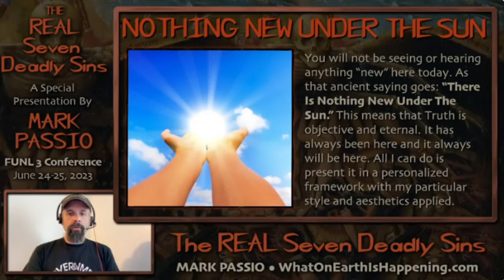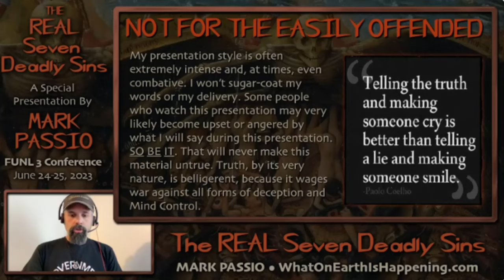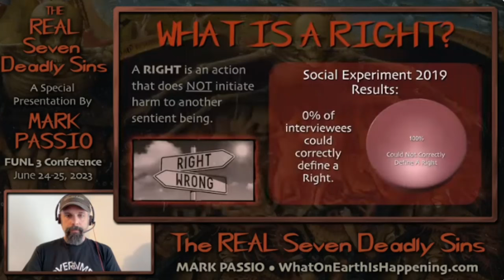Mark Passio - The Real Seven Deadly Sins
For Critical Review. Please visit Mark's website at WhatOnEarthIsHappening.com